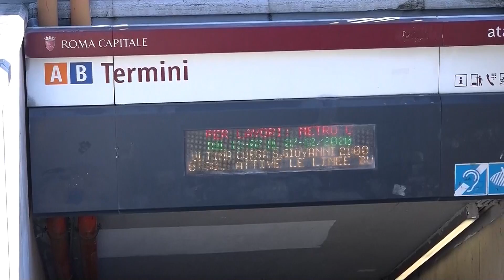Italia registra casi mil muertos en el último día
Italia ha confirmado 993 muertos a causa del coronavirus en las últimas 24 horas, el peor dato registrado desde el comienzo de la emergencia por la pandemia en febrero, según el boletín de hoy del Ministerio de Sanidad.
Tiempo: 71s